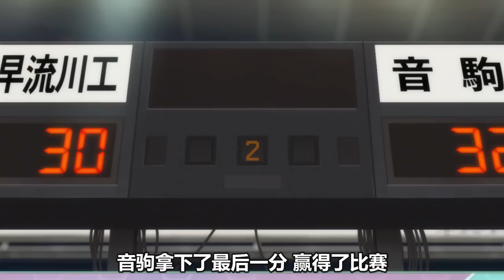【排球少年35】烏野急了！宮佑瘋狂針對西谷，居然還有比月島更欠揍的人?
哈喽，大家好，我是七三

感谢大家的支持与分享！

让我们一起在动漫的世界里玩耍吧~

喜欢一定要点订阅呦！

排球少年 运动漫 热血 我们的解说内容旨在为观众提供有价值的信息，完全遵守平台的使用政策。